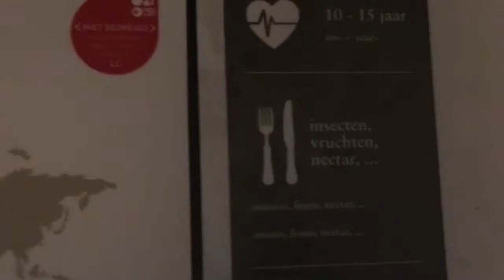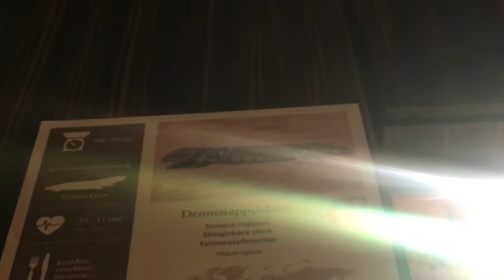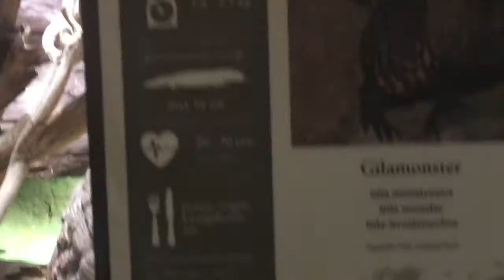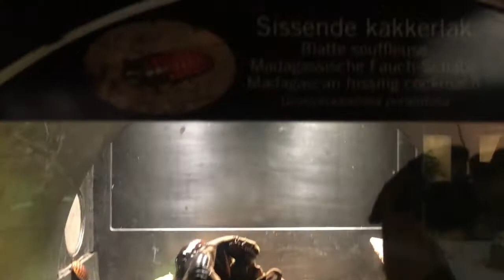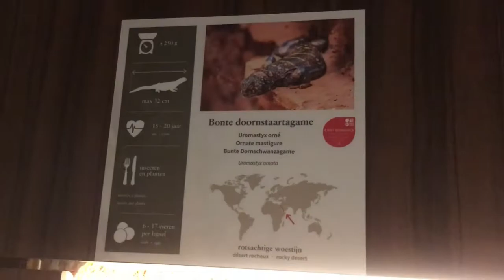Antwerpen Zoo 2022/ Kids and Mommies Day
We went to see the different animals in Antwerp_Zoo, Belgium.
Surely its a great day , mommies are happy and also our kids.
-Art Tutorial
-Travel Vlogs
-DIY Vlogs